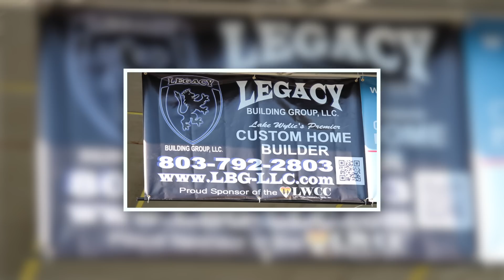Lake Wylie Children's Charity Benefit for Luke Moore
Skate Rink Jukebox from Charlotte NC performs "Everyday People" by Sly & The Family Stone at the 2012 Lake Wylie Children's Benefit for Luke Moore.  Chris Cook and Friends, Moses Jones, Out of the Blue Band, Lakeside Drive Band and Cloud 9 all joined in to raise money to help Luke, a local 3 year old who has overcome a special form of Leukemia.  Local churches and businesses joined in to raise money for a relief fund for the family to help them overcome the financial burden associated with Luke's treatment.